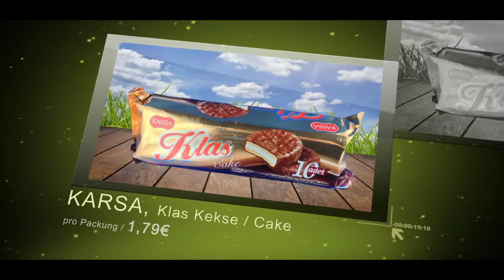Dogancan Center Neu-Ulm